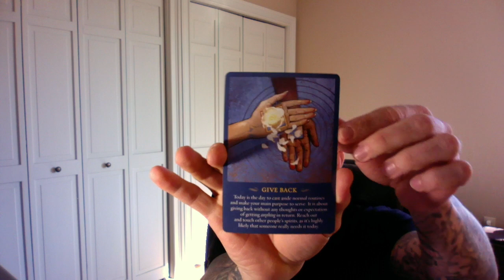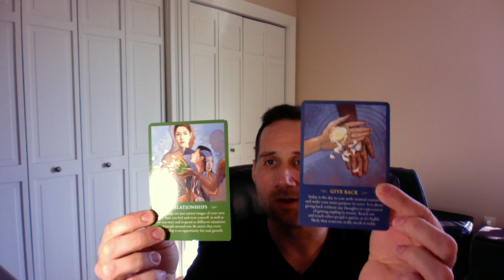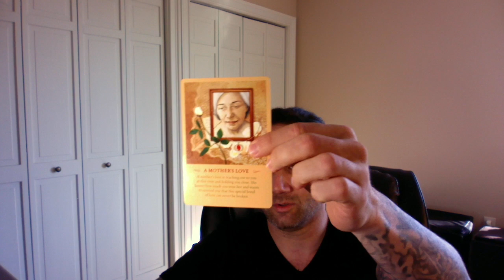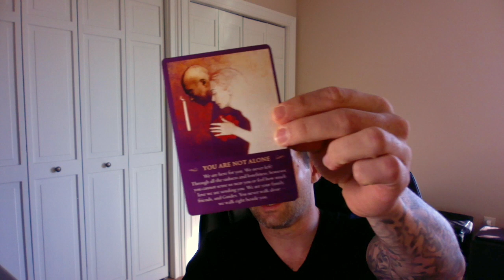Twin Flames: DM & DF 222 Card Reading